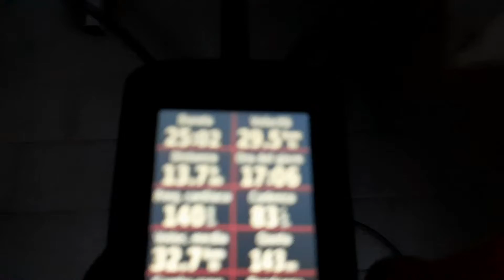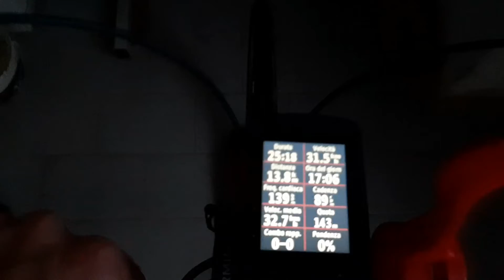Allenamento in bici| giorno 1, SCARICO